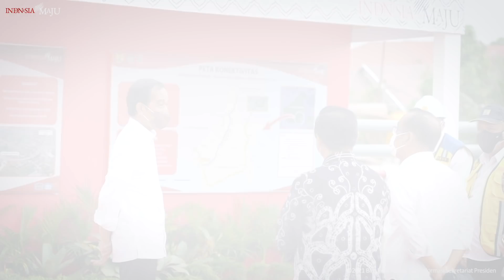Presiden Jokowi Resmikan Jembatan Sei Alalak, Banjarmasin, 21 Oktober 2021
*Resmikan Jembatan Sei Alalak, Presiden: Manfaatkan dengan Baik*

Presiden Joko Widodo meresmikan Jembatan Sei Alalak dalam kunjungan kerjanya di Kota Banjarmasin, Provinsi Kalimantan Selatan, pada Kamis, 21 Oktober 2021. Jembatan tersebut telah dinanti oleh masyarakat Kalimantan Selatan karena fungsinya yang sangat strategis.

"Alhamdulillah Jembatan Sei Alalak telah rampung dan hari ini kita resmikan sehingga segera bisa dimanfaatkan oleh masyarakat. Saya mendengar bahwa masyarakat sudah tidak sabar lagi menunggu peresmian jembatan ini," ujar Presiden di lokasi peresmian.

Jembatan Sei Alalak memiliki fungsi yang sangat penting sebagai sebagai jalur utama akses Kota Banjarmasin dengan berbagai wilayah di Kalimantan Selatan dan di Kalimantan Tengah. "Sekaligus juga mengatasi kemacetan setelah jalan lingkar selatan rusak hancur diterjang oleh banjir," imbuhnya.

Jembatan Sei Alalak yang memiliki panjang 850 meter dan lebar 20 meter ini dibangun dengan dana Rp278 miliar. Jembatan dengan jenis _cable stayed_ tersebut juga dibangun dengan menggunakan teknologi tinggi.

"Dibangun dengan teknologi tinggi dan tahan gempa, diperkirakan mampu bertahan insyaallah sampai 100 tahun," ungkap Presiden.

Kepala Negara berharap bahwa kehadiran jembatan tersebut akan memperkuat konektivitas antarwilayah di Kalimantan Selatan, memperlancar arus transportasi antardaerah, dan mengefisienkan biaya-biaya logistik. Selain itu, diharapkan juga akan mendorong pertumbuhan ekonomi di daerah-daerah sekitarnya, serta menciptakan sentra-sentra ekonomi baru.

"Saya sedikit berpesan agar setelah diresmikan, jembatan ini dimanfaatkan sebaik-baiknya untuk membangkitkan dan memajukan kegiatan-kegiatan produktif di masyarakat sehingga dampaknya bisa betul-betul dirasakan oleh rakyat kita," tandasnya.

Turut hadir dalam acara peresmian antara lain, Menteri Pekerjaan Umum dan Perumahan Rakyat Basuki Hadimuljono, Menteri BUMN Erick Thohir, Menteri Sekretaris Negara Pratikno, Gubernur Kalimantan Selatan Sahbirin Noor, dan Wali Kota Banjarmasin Ibnu Sina.